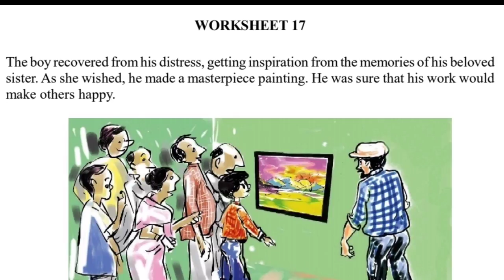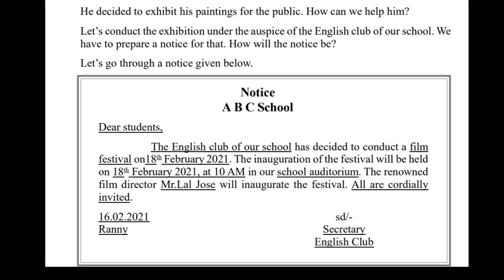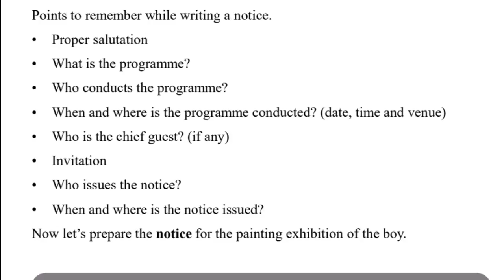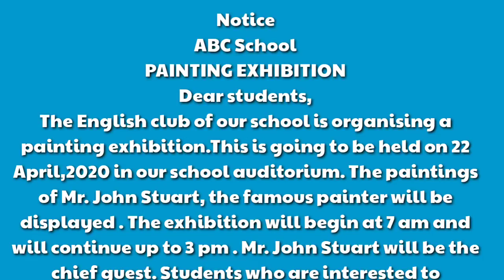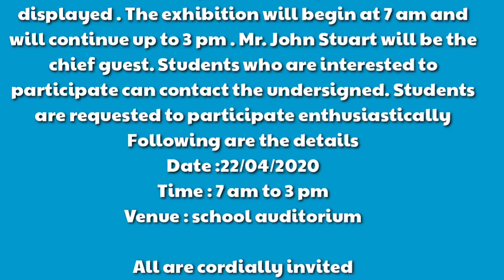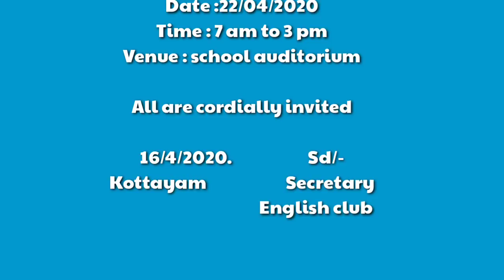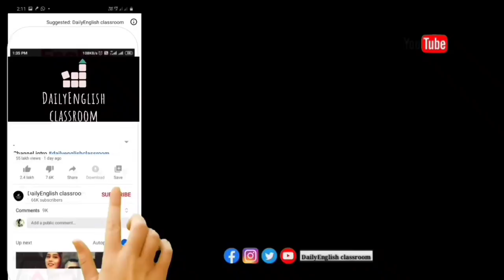8th English Activity card | worksheet 17| DailyEnglish Classroom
‎@DailyEnglish classroom

Notice
ABC School
PAINTING EXHIBITION
Dear students,
The English club of our school is organising a painting exhibition.This is going to be held on 22 April,2020 in our school auditorium. The paintings of Mr. John Stuart, the famous painter will be displayed . The exhibition will begin at 7 am and will last up to 3 pm . Mr. John Stuart will be the chief guest. Students who are interested to participate can contact the undersigned. Students are requested to participate enthusiastically
Following are the details
Date :22/04/2020
Time : 7 am to 3 pm
Venue : school auditorium

All are cordially invited

16/4/2020.                       Sd/-
Alan John.                         Secretary
English club

DailyEnglish classroom

 Anoop sebastian